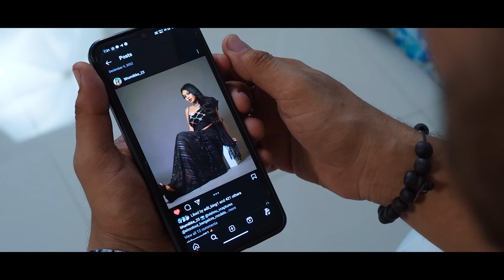ફેશનેબલ ફઈ બા || ફૂલ મૂવી || Fashionable Fai Ba || Full Movie || Gujarati Video || Kanya Films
Kanya Films Presents

Producer : Kanya Films

D.O.P : Bindesh Savaliya

Artist
Aditya gondaliya
radhi patel
ronak chandarana
siya Mistry
Damini devmorari